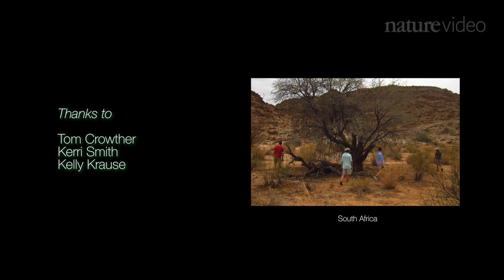How many trees are there in the world?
It’s a simple question: how many trees are there on Earth? The answer required 421,529 measurements from fifty countries on six continents. Now this new data has been combined to produce a stunning visualisation of our planet as you’ve never seen it before.